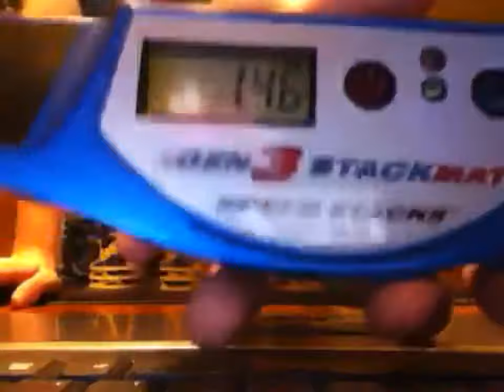Sport Stacking 3-3-3: 1.46!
2nd fastest on the web!

Wow! Another record this weekend!

0.02 jump!

Now, my overall is 8.58!

So close to fastest stacker on the web!

Second person to get a 8.5x overall!

-Jesse Horn